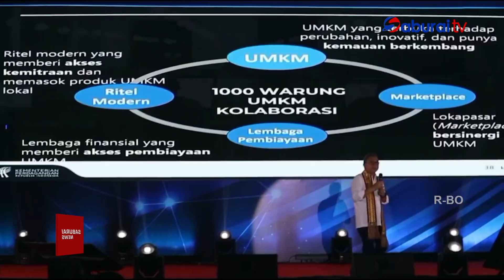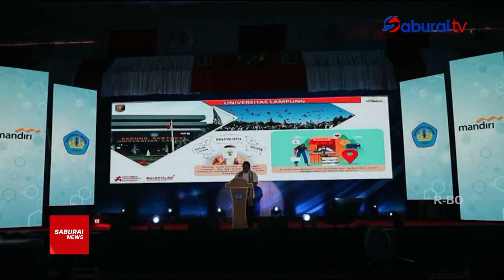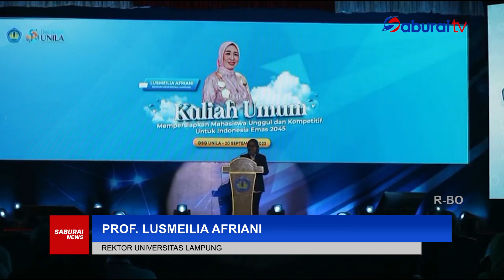Kuliah Umum UNILA Hadirkan Menteri Perdagangan RI-SaburaiNEWS